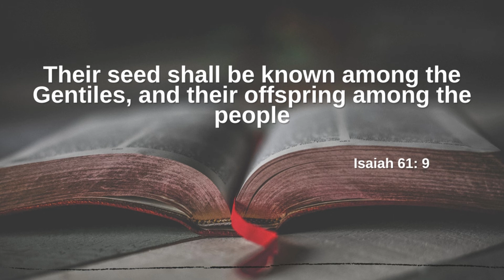Today's promise 16-12-2021 | Telugu & English bible verse | God's Vision